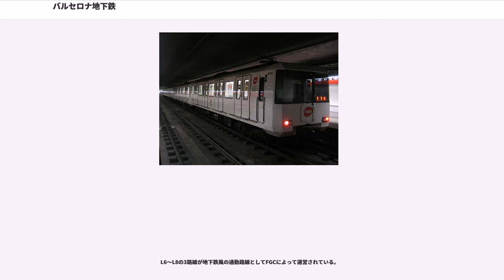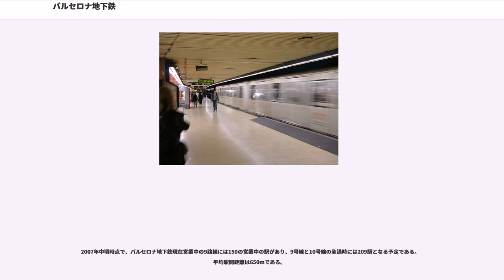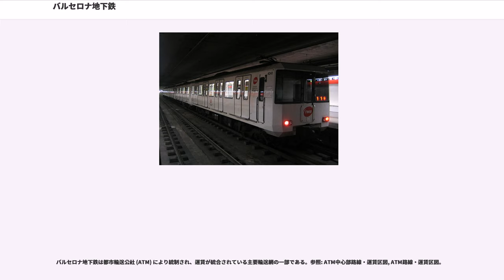バルセロナ地下鉄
バルセロナ地下鉄（カタルーニャ語・スペイン語：）はスペインカタルーニャ州バルセロナの大量交通機関の一つであり、バルセロナ中心部の地下と郊外の地上を走る大規模な電気鉄道ネットワークである。11路線209駅を有し、総延長123.7kmの路線網を有す。無期限休止中の駅がいくつかある。1997年からネットワークは都市輸送公社 (ATM) のネットワークの一部に組み込まれた。2002年にATMは新線を2路線（12号線、13号線）の建設を発表した 。

バルセロナ地下鉄の歴史は現在の3号線の一部が1924年にグランメトロ社によってレセップス（Lesseps）とカタルーニャ広場（Plaça de Catalunya）の間に建設された事に始まる。2年後、トランスベルサル社線（現在の1号線）が市内中心部から1929年のバルセロナ万国博覧会会場であるエスパーニャ広場（Plaça d'Espanya）及びモンジュイック（Montjuïc）へのアクセスを確保する為、カタルーニャ広場とボルデタ（la Bordeta）間に開業する。

現在、路線網は11路線あり、異なる2社によって運営されている。バルセロナ交通局（Transports Metropolitans de Barcelona （略称：TMB））が主要な地下路線を運営し、カタルーニャ公営鉄道（Ferrocarrils de la Generalitat de Catalunya （略称：FGC））が広域都市圏への通勤路線を3路線運営している。料金はバスおよび一部の鉄道を含む街全体のシステムである、都市輸送公社（Autoritat del Transport Metropolità、（略称：ATM））の統合運賃となっている。その鉄道乗車券の98%は地下鉄のものである。

TMBによって運営される路線は1号線から5号線および11号線の計6路線からなり、路線図上では色分けされる。FGCの路線は6号線、7号線、8号線である。バルセロナの地下鉄路線は路線愛称名が付けられていないが、現地住民にとっては路線番号と末端駅名によって識別している。

L6～L8の3路線が地下鉄風の通勤路線としてFGCによって運営されている。

Paral・lel駅で地下鉄に直接、接続しているフニクラ・デ・モンジュイックはケーブルカーであるが、料金面で統合されており、地下鉄網の一部として路線図にも掲載されている。

これらに加え、最新の地下鉄路線図にはレンフェ（スペイン国鉄）やFGC、LRTであるTrambaixやTrambesòsの路線と駅も濃緑色で記載されている。

バダローナとサンタ・クローマ・ダ・グラマネートよりZona Franca地区及びエル・プラット国際空港を結ぶ9号線と10号線の建設工事が行われている。PastorとTorrassaの間の主要区間を1号線と共用する路線は26.6マイル (42.6km) とヨーロッパ最長の地下鉄トンネルとなり、駅数は52となる予定である。プロジェクトは2000年に承認されたが、幾つかの技術的課題に直面し、一部区間は更なる地質学的分析を必要とした。これが2007年の工事の遅れの原因となり、9号線の開業は2009年、10号線の開業は2010年まで遅れた。

12号線と13号線の計画が存在する。

最近R3という名称が与えられたこの路線の為の計画はEsplugues de Llobregat, Sant Joan Despí, Sant Just Desvernなどのバッジ・リュブラガート郡 (Baix Llobregat) 内のいくつかの都市の首都へのアクセスを、バス・路面電車・鉄道の接続最適化により元の計画よりも効果的に提供する。8億7000万ユーロの予算を投じて、2015年に完成する予定である。

この路線は11号線と共に、地下鉄網に組み込まれた2つの地下ライトレールのうちの1つとなる。11号線の場合の様に、 バダローナのCan Rutiの病院など都市内の傾斜地に交通手段を提供する為に計画された。計画では以下の3駅のみが建設される予定であるが駅が追加される可能性もある。

2007年中頃時点で、バルセロナ地下鉄現在営業中の9路線には150の営業中の駅があり、9号線と10号線の全通時には209駅となる予定である。平均駅間距離は650mである。

路線網が充実しない中での駅の圧倒的多数は、ロンドン地下鉄の様な他地下鉄と対照的に多くの階段、エスカレ...